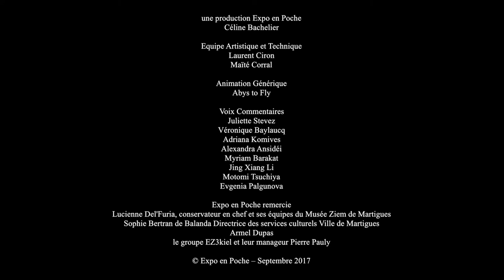The storage spaces of the Ziem Museum of Martigues - Ziem's Stroke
Lucienne Del Furia, Chief curator, has chosen for you from the storage spaces of the Ziem Museum of Martigues: 1 seascape and 16 sketches (extracts from the personal sketbooks of Felix Ziem). These works offer a fresh look on the artist and a chance to reconsider the novelty of his stroke .